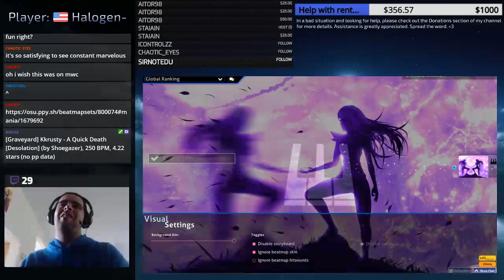osu!mania: Cynthia (With Moonlight) [hyper] — 99.98% (v2) / 999,277 / 62 UR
Notes: Suggested to me by RemFangirl. I was familiar with this because it was featured in this MWC's round of 16, so I figured "eh, what the hell." Ended up getting a score that bested all but two people that played it in the tournament — Lothus and inteliser, who got 26, and 19, respectively.